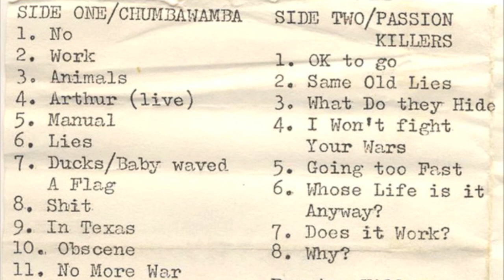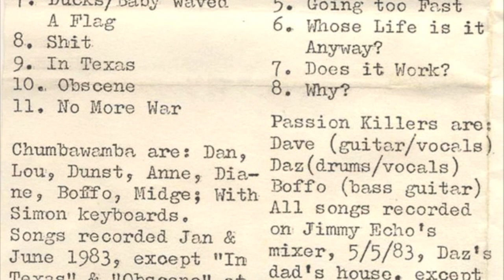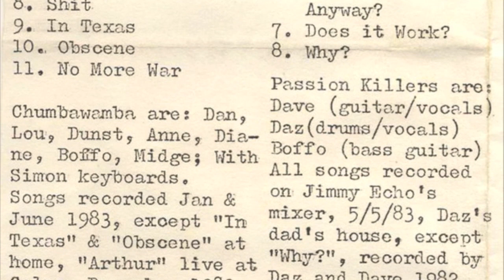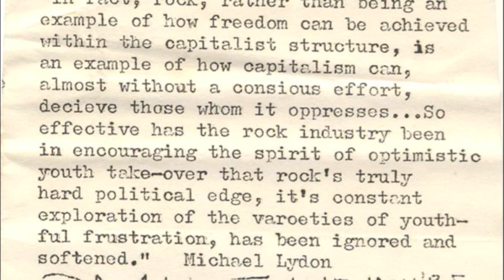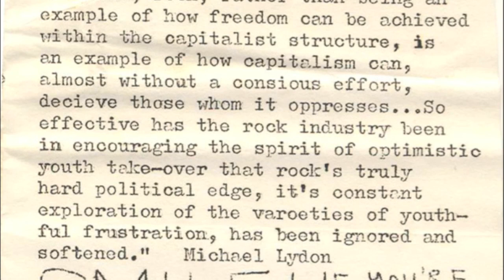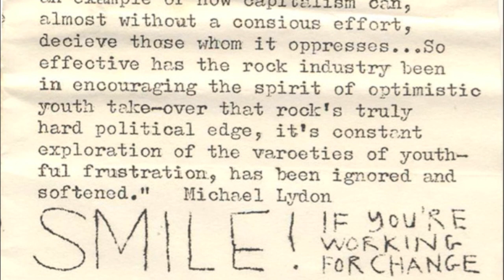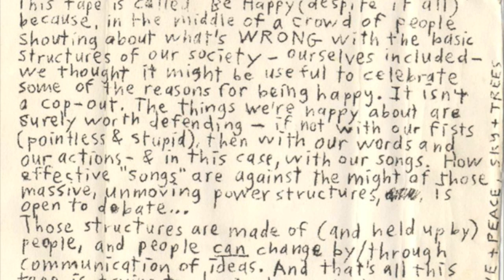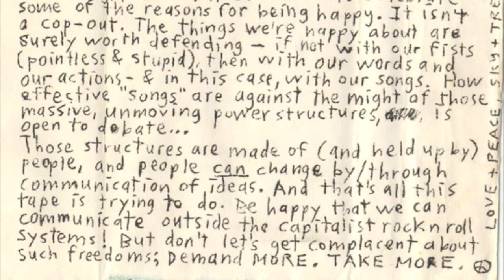Chumbawamba "Be happy despite it all" demo 1983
This is Chumba side of their split tape with Passion Killers. The songs, except for one 1982 live track, were recorded between January and June 1983 in two different locations, just before Mavis and Daz from PK joined Chumba. "Be happy despite it all" is the first "official" demo of the band which, despite being still in its infancy, managed to write tuneful, positive and unique anarchopunk with unusual song structures, great polyphonic dynamics and highly political lyrics.

1. No
2. Work
3. Animals
4. Arthur (live)
5. Manual
6. Lies
7. Ducks/Baby waved a flag
8. Shit
9. In Texas
10. Obscene
11. No more war